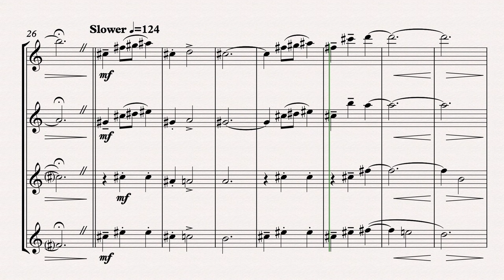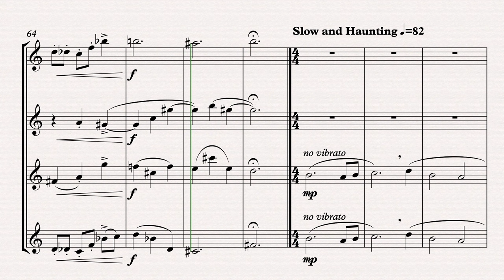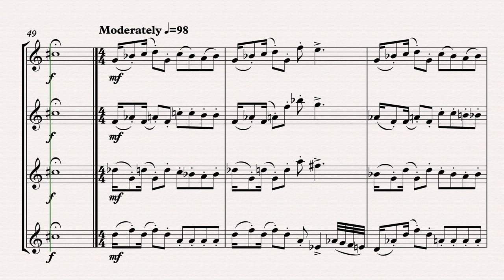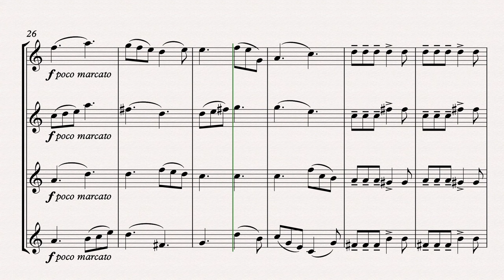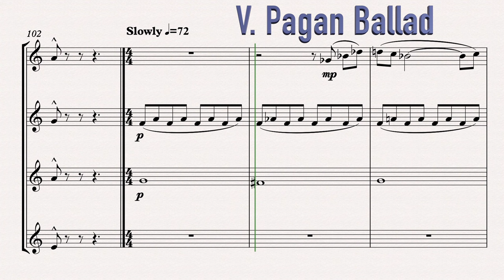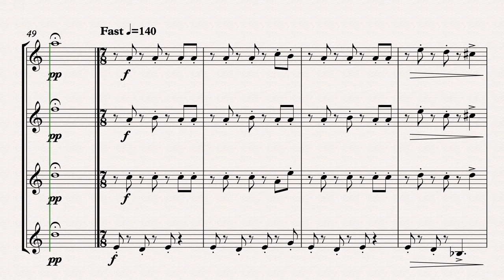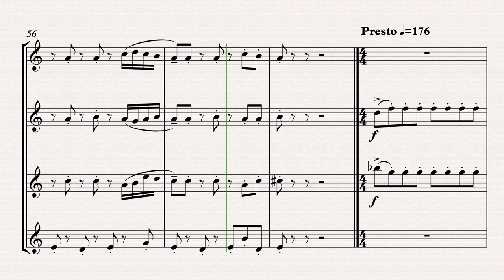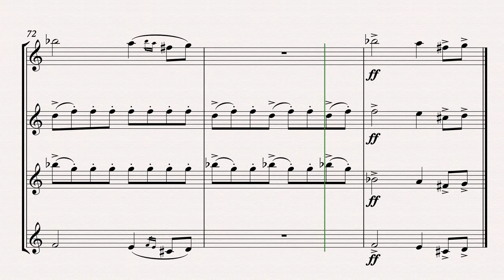Pagan Dances for Saxophone Quartet - Score Video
This piece is a suite of seven movements, composed by Steve Winstead. Dark and quirky, lots of fun to play! Performance by the Capital University saxophone quartet.

0:00 Pagan Waltz
1:45 Pagan Chant
3:53 Pagan Cakewalk
5:02 Pagan Scherzo
6:46 Pagan Ballad
9:33 Pagan Tarantella
11:03 Pagan Rondo